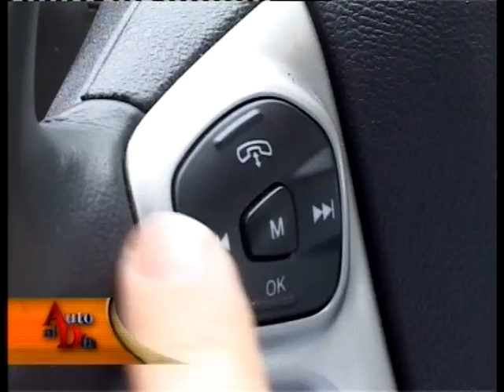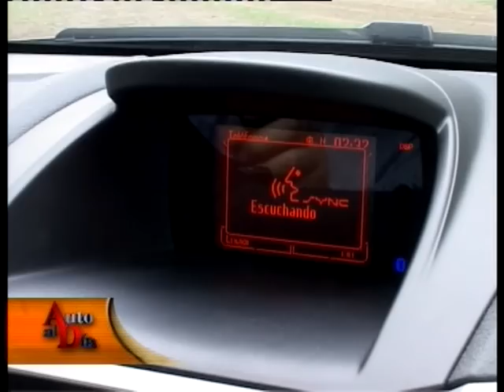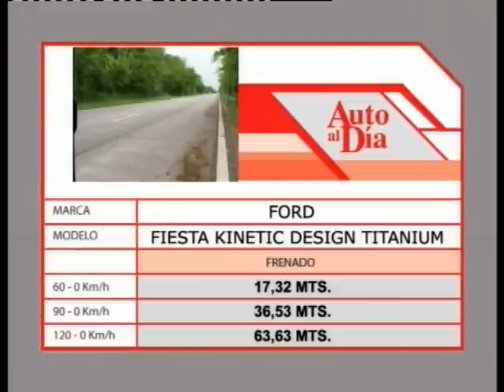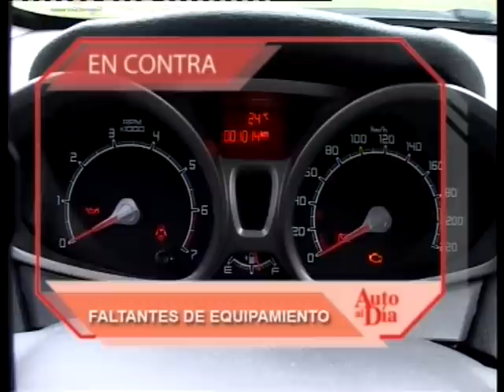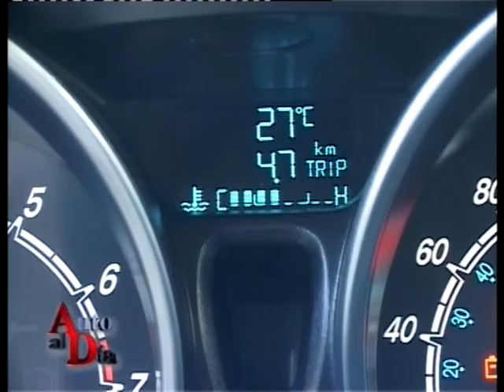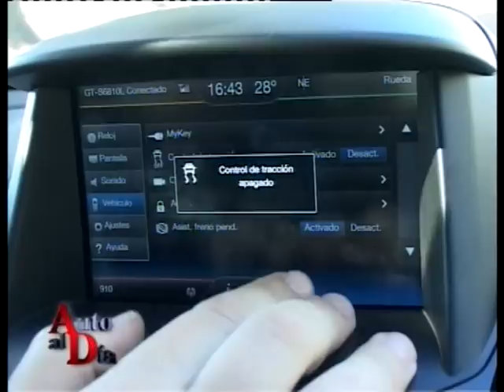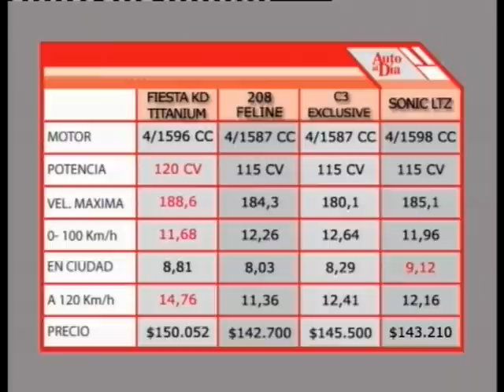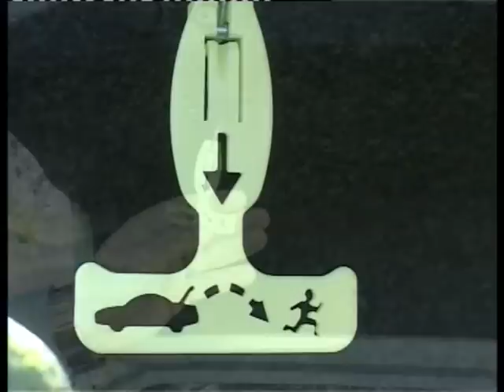FIESTA KD TITANIUM X 3 (2010-2016) TEST AUTO AL DÍA (100 minutos)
En este video de 100 minutos de duración se incluye el test del año 2010 al por entonces nuevo Ford Fiesta KD Titanium, más el contacto de 2013 con el rediseño del mismo  y otro contacto en 2014 con la versión sedan Titanium con caja AT Powershift. Estos 2 últimos contactos se mantuvieron sin cambio hasta febrero de 2017 en Argentina.